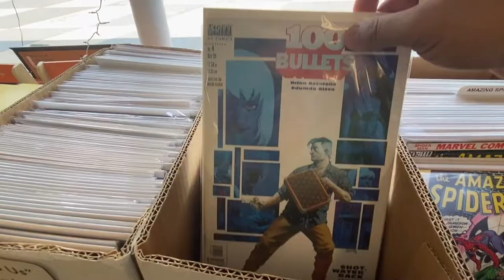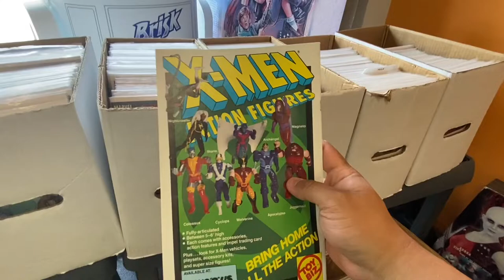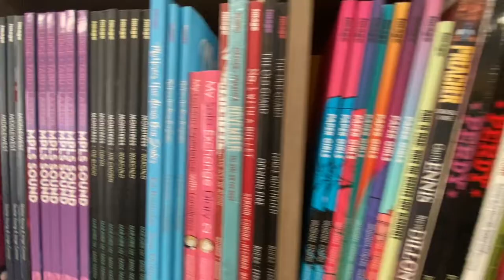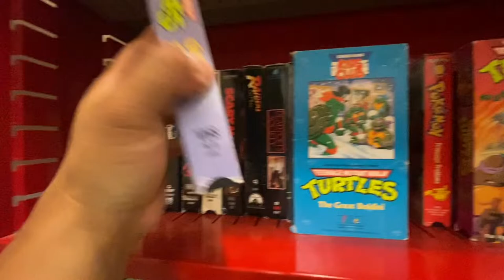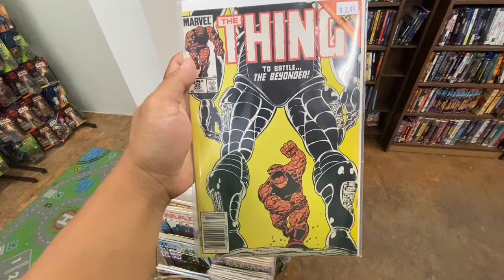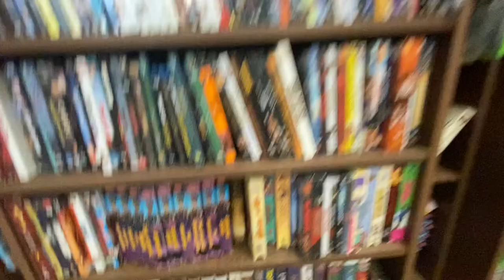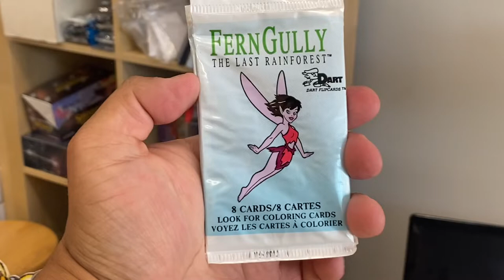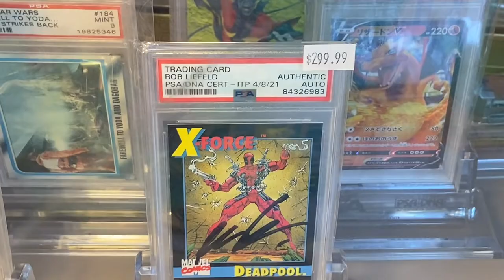Walkthrough of Heroic Goods and Games| July 3, 2021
Heroic Goods and Games was established in 2017 by Paul Zenisek. It is located in Minneapolis, MN. They have everything from new and old video games, consoles, action figures, comic books, trading cards, and board games. July 3, 2021.

@heroicgoods on IG and Twitter

Heroic goods and games on Facebook.